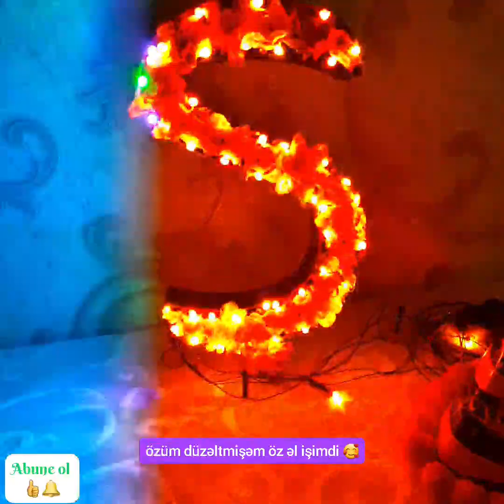Vlog.Qızımın doğum günü. My daughter's birthday عيد ميلاد ابنتي